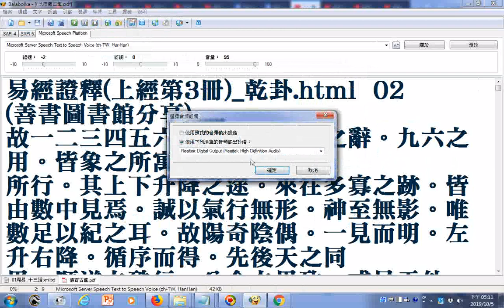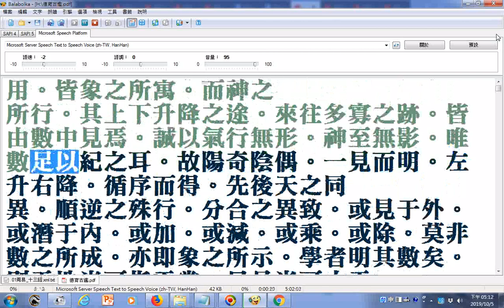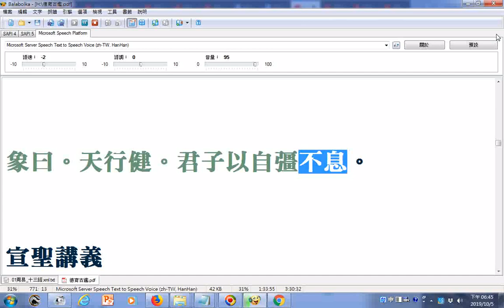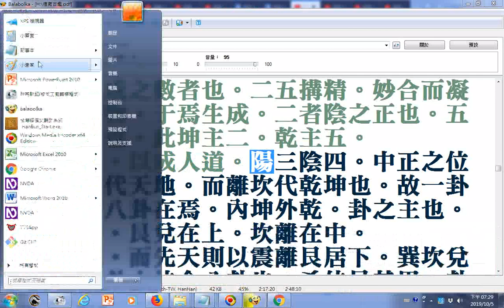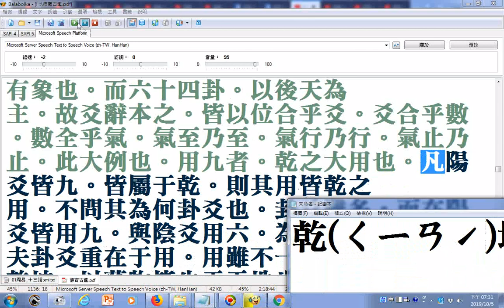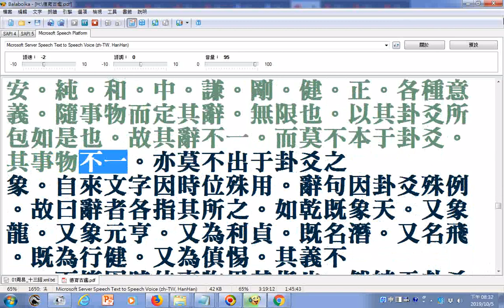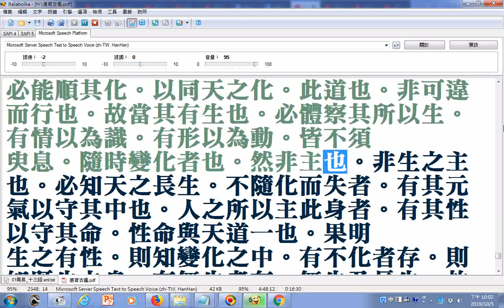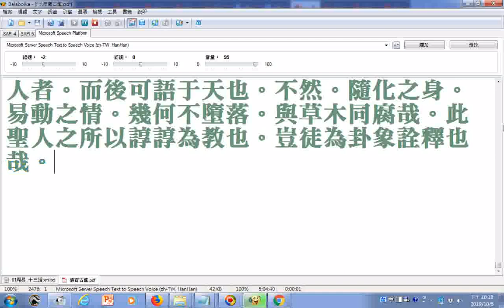朗讀易經證釋(上經第3冊)乾卦02__部分破音字讀音有誤請見諒_乾(ㄑㄧㄢˊ)卦__文稿由善書圖書館分享